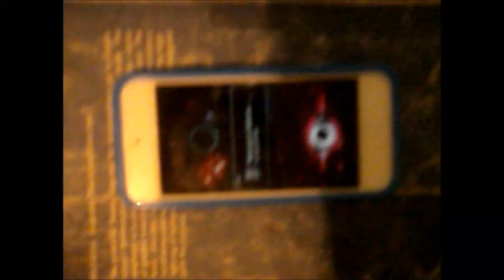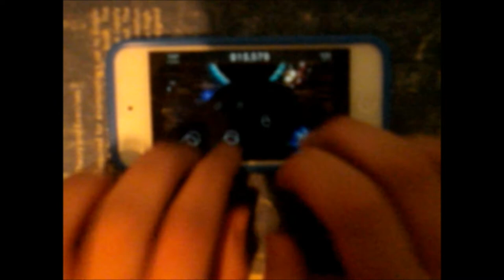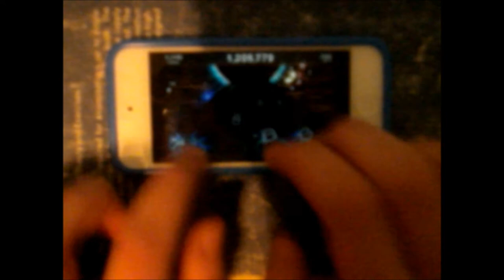[TT Custom] J5 - Welcome To Violence [4 lane FC]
Chart preview of a really awesome chart by Novnikon, go play it seriously it's great fun to play :33
He sent me a dl link in a message which I have deleted so I don't have a link XD but I'm sure it'll be up on his chart db over at ttwp woo